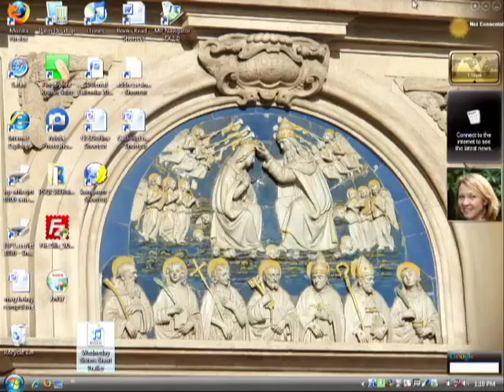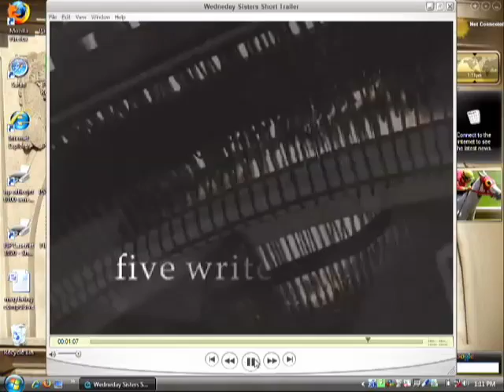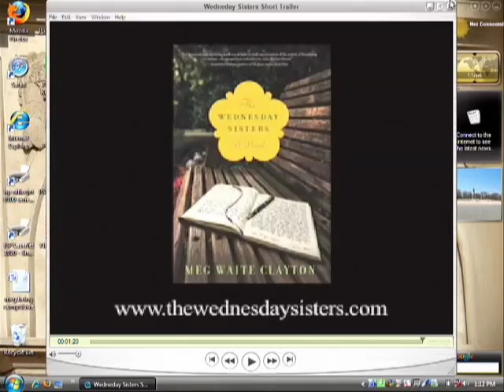The Language of Light | Meg Waite Clayton | Talks at Google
For thirty-five years, Frankie, Linda, Kath, Brett, and Ally have met every Wednesday at the park near their homes in Palo Alto, California. Defined when they first meet by what their husbands do, the young homemakers and mothers are far removed from the Summer of Love that has enveloped most of the Bay Area in 1967. These "Wednesday Sisters" seem to have little in common: Frankie is a timid transplant from Chicago, brutally blunt Linda is a remarkable athlete, Kath is a Kentucky debutante, quiet Ally has a secret, and quirky, ultra-intelligent Brett wears little white gloves with her miniskirts. But they are bonded by a shared love of both literature and the Miss America Pageant, which they watch together every year. As the years roll on and their children grow, the quintet forms a writers circle to express their hopes and dreams through poems, stories, and, eventually, books.

Meg Waite Clayton is the author of The Language of Light, a finalist for the Bellwether Prize. Her stories and essays have appeared in Runner's World, Writer's Digest, and literary magazines. She is a graduate of the University of Michigan Law School and was a Tennessee Williams Scholar at the Sewanee Writers' Conference. She lives in Palo Alto, California, with her husband and their two sons.

This event took place on June,27 2008, as a part of the Authors@Google series.